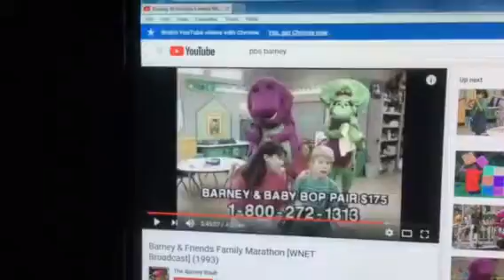Barney & Friends PBS